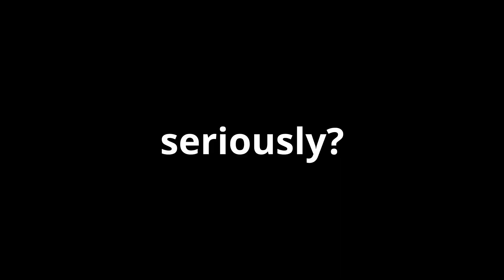Leopard CDK hybrid is CANCER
This is ridiculously overpowered. Mink V4 doesn't drain much stamina, making this DEADLY. Just make sure you are careful not to get caught in combos, and have a decent ability to ken trick because Rabbit is fragile.